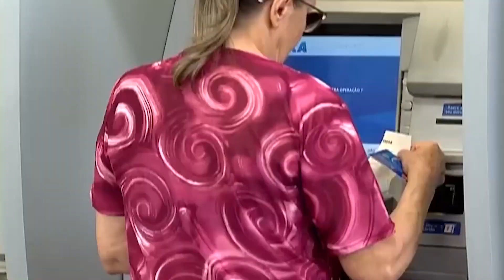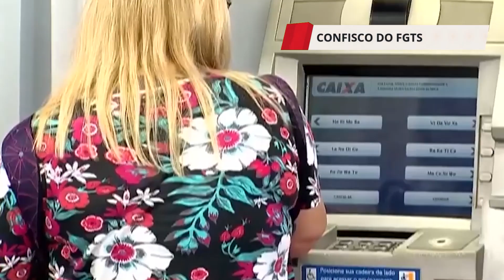Edição nº 101 do Videocast da CSP-Conlutas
Esta edição irá dizer o óbvio: criança não é mãe, estuprador não é pai! Saiba mais sobre a PEC que criminaliza o aborto legal.

10 anos após o início do julgamento da correção do FGTS, o STF e o governo optam pelo confisco de bilhões de reais que pertencem aos trabalhadores.

Vem ai a Plenária Nacional dos movimentos sociais contra a PEC que visa punir quem participa de ocupações de terras e prédios públicos.

Assista, curta e compartilhe. Valorize a imprensa sindical e popular.